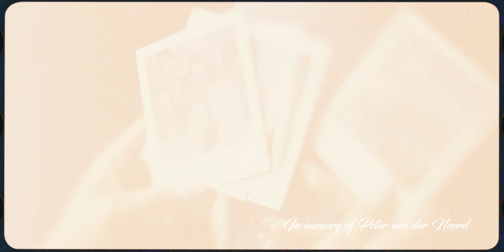Abbey - While I'm Here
Abbey wrote the song ‘While I’m Here’ in memory of her uncle. When she was recording her album in
Los Angeles, she received a phone call he’d passed away. “This phone call had a big impact on me, and therefore the song is mainly inspired by my uncle. It’s about celebrating life and love with the time you’re given on our planet. I’m hoping it can help people get their spirits up, especially in these strange times we’re living in. The key to life is to even find beauty in every experience, no matter what.”

She recorded the music video from ‘While I’m Here’ with British director Rowan While.
“The video is my vision of how life should be lived: going on a road trip through nature with your friends, and it’s also a small nudge to my uncle’s youth”, so Abbey says.

Abbey’s debut album ‘Red Wine & Cigarettes’ is a tribute to the country and Americana music she so dearly loves. It was recorded in Los Angeles with Grammy-winning producer Rich Jacques. Abbey,
although being used to the spotlights, is still a bit scared to call herself a full-blown singer. “I’m first and foremost a storyteller, just this time I’m doing it through my songs. Making music feels much more exposed as acting, as it comes straight from your own heart. There’s no mask to hide behind or a role to play.” It’s also not a complete switch in careers, as there are still various motion pictures on the horizon for Abbey.

About Abbey Hoes:
Abbey is a Dutch actrice, though she rather calls herself someone who crafts and tell stories. She’s won a Best Actrice ‘Gouden Kalf’ (the Dutch equivalent of the Oscar) for the lead in the movie ‘Nena’. She also played the female lead in the television drama series ‘Petticoat’, for which she received her second ‘Gouden Kalf’. She also had lead roles in movies such as ‘Verliefd op Cuba’ and ‘De Koning van Katoren’, and starred in television series such as ‘Zwarte Tulp’, ‘Van God Los’ and ‘Nieuwe Buren’.